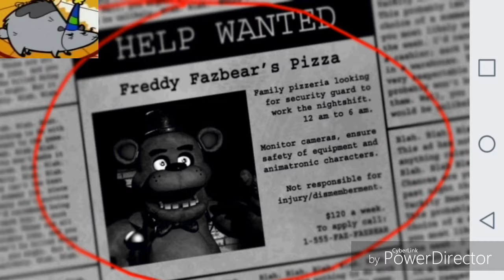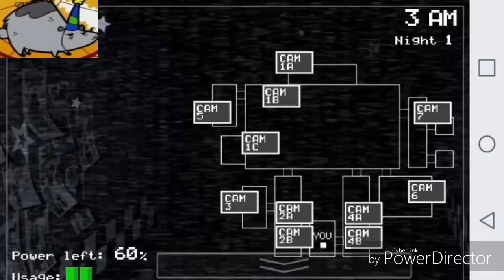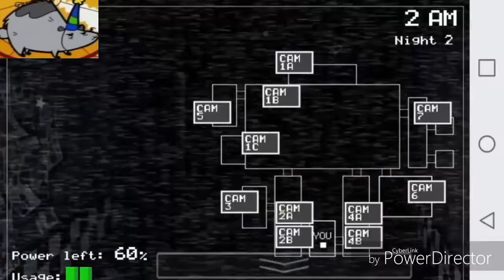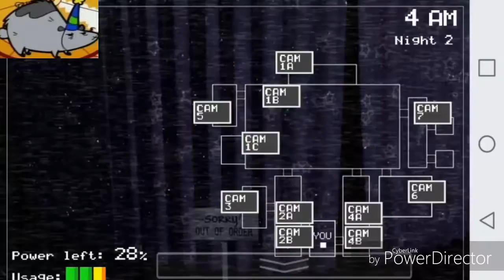Five Nights at Freddys Mobile:The Party Begins 🐻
My first. . . Let's Play?. . . Gamplay Video?. . . I don't know. I wanted to play the game and wanted to share it with all of you. So. . . LET'S PLAY SOME FIVE NIGHTS AT FREDDYS MOBILE GAME.

Sorry for the Audio Synching Issue late vid. I will try to fix that in later videos. . . Hopefully.

Five Nights at Freddys: Scott Cawthon